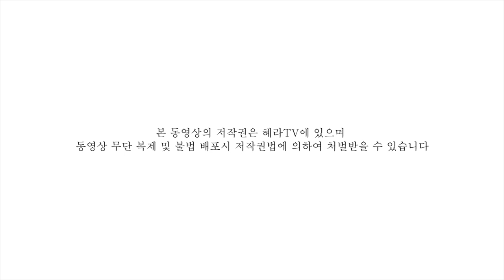[혜라TV] 지구를 들었다 놨다 하는 성에너지